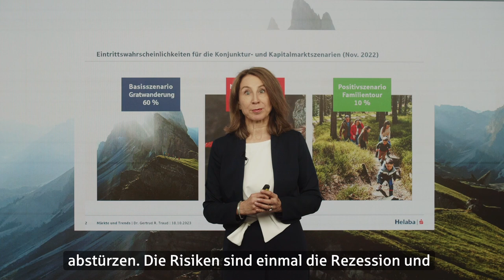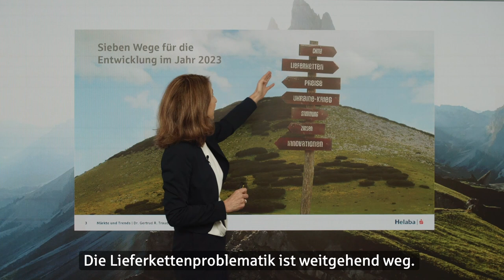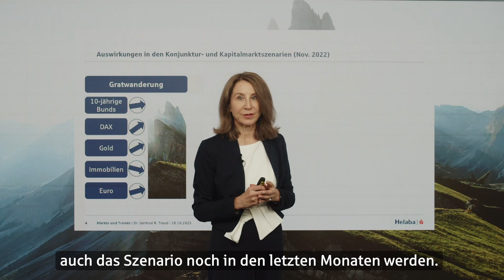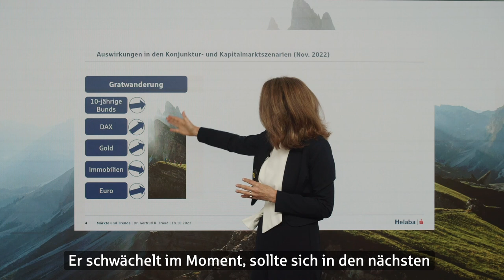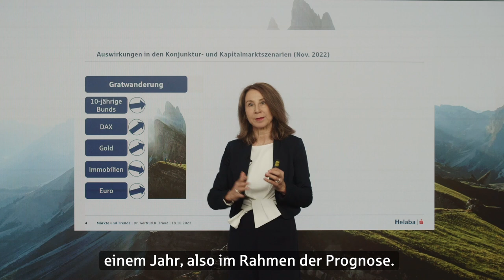Märkte und Trends Oktober 2023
Mit Märkte und Trends erhalten Sie einen monatlichen Überblick unserer Sicht auf Wirtschaft und Finanzmärkte. Im Video erläutert Helaba Chefvolkswirtin Dr. Traud die Kernaussagen mit dem Schwerpunkt "Wir stellen uns dem Reality-Check"